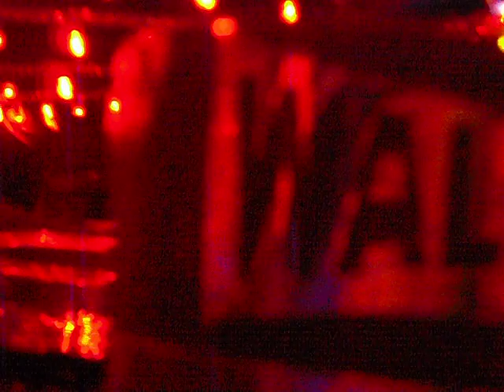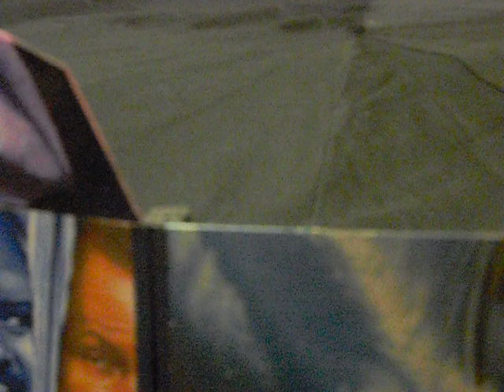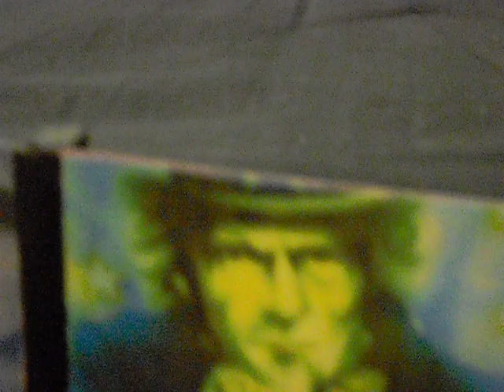GARTONS MODEL WALTZER aprox 1/14th scale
model waltzer